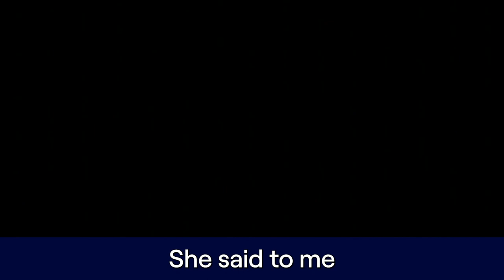MORNING LOBBY REUNION AT TWITCHCON!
Full panel archived!

🔥Expand me🔥

Featuring: Hafu, Steven Suptic, xChocoBars, Plushys, Koji, Ellum, OvileeMay, Smajor, GeeNelly, PeterParkTV and many more!